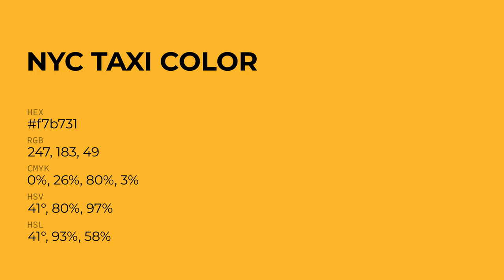NYC Taxi color f7b731 hex Cool Yellow color f7b731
What color is NYC Taxi ? f7b731 hex, Cool Yellow color f7b731

Hex f7b731 Color Code is also known as NYC Taxi color